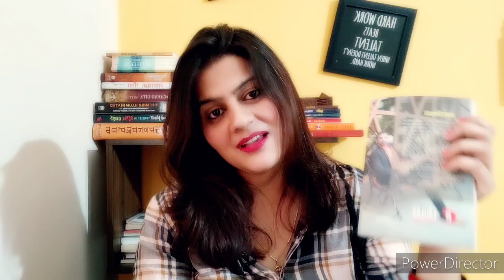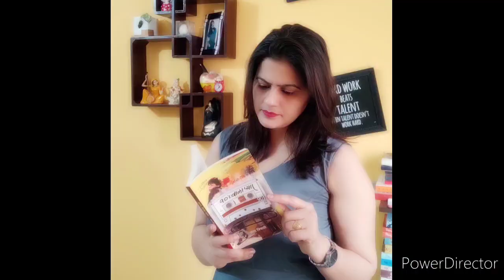90's वाला प्यार l A collection of Eight story by Sharad Tripathi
This Video contains a book review.
Book Name - 90's wala pyat
Author - Sharad Tripathi
Published by - Hindyugm Publication

I am a writer and an avid reader, I love to tell stories, recite poems and review books.

I believe that reading can make anyone a better human being because it helps in enhancing knowledge,wisdom,visualisation and thought process.
These motivational lines are originally written by me

For more Shayaris / Quotes and Stories, you can visit my Instagram account -

I love to write stories poems and shayaris about human behavior and human emotions...